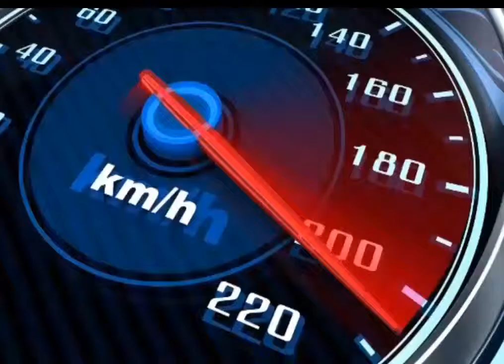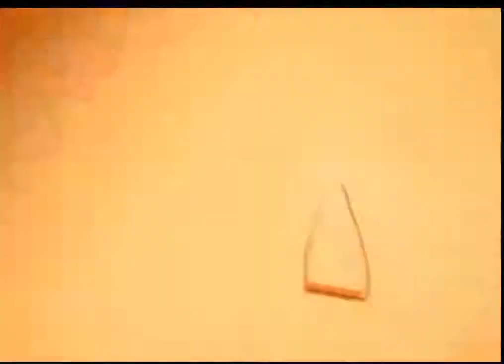Volvo Tacho reparatur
Da Bontempo Giovanni
bei Komplett Reparatur Volvo Kombiinstruments, odometer reparatur
Oxidizer Reparatur Volvo Tacho Corrusion reparatur